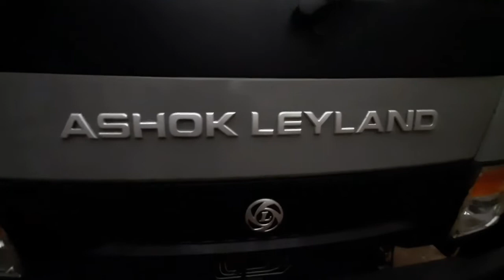Ashok Leyland Partner Limited edition Dove grey color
Ashok Leyland partner 10ft Load body truck with limited edition Dove grey color